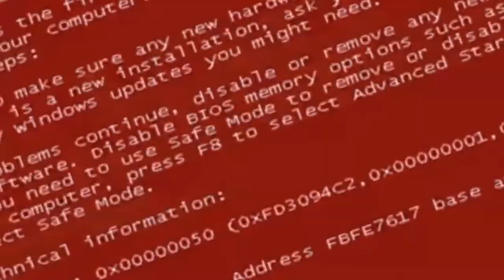[TENNIS] oH wAH VoicE (Round 3 Vs BelarusianYoshiEditor2021)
Round 3 Vs BelarusianYoshiEditor2021